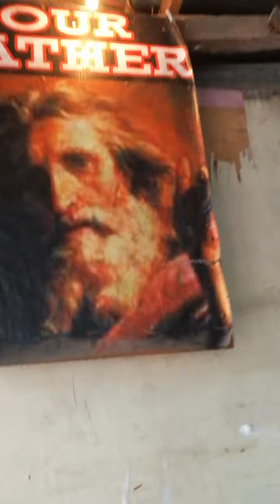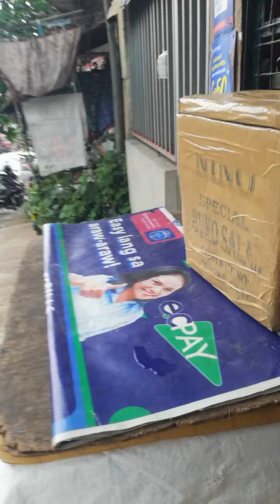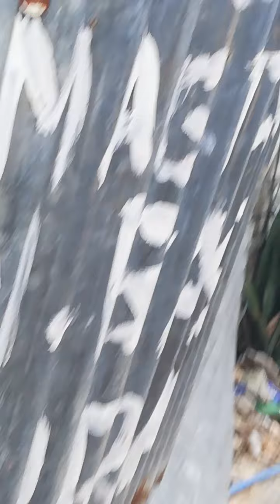HEALING AND VISION FROM HOME TO SCHOOL